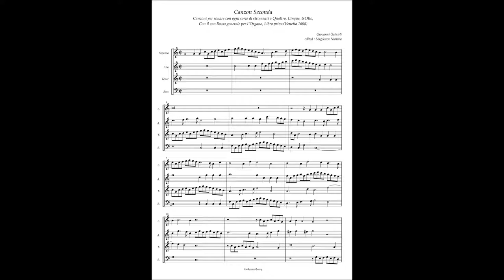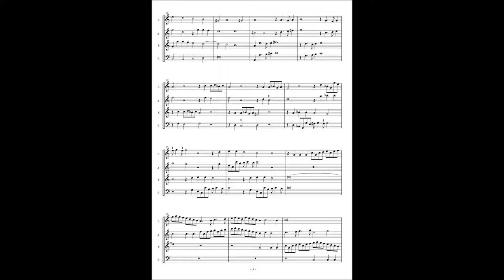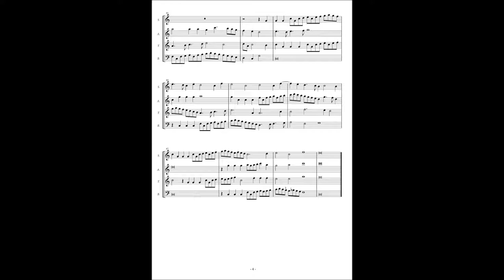Alessandro Raverii, Canzoni per sonare a 4,5,8(1608) Giovanni Gabrieli, Canzon 2 a4